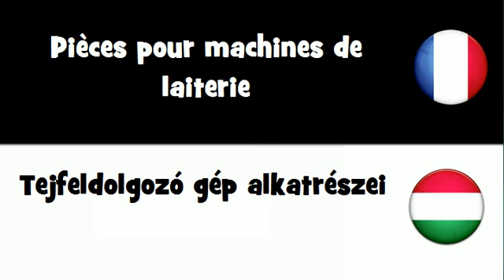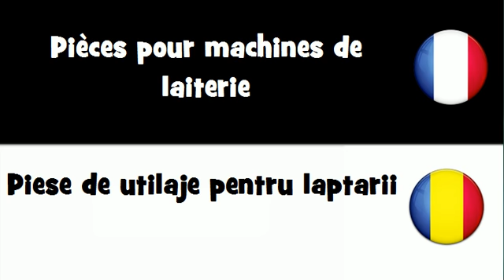Dites le en 20 langues # Pièces pour machines de laiterie